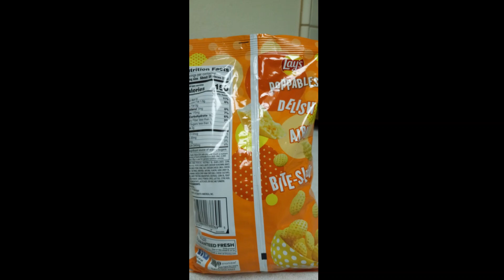LAYS Poppables White Cheddar Review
LAYS Poppable White Cheddar. Got this at Walmart for 4.00$. If you love the taste of Cheddar Cheese you going to love this Chips. I can't stop eating I definitely recommend buying this.